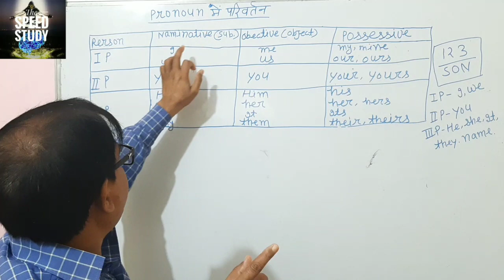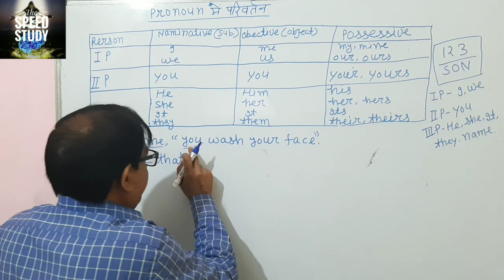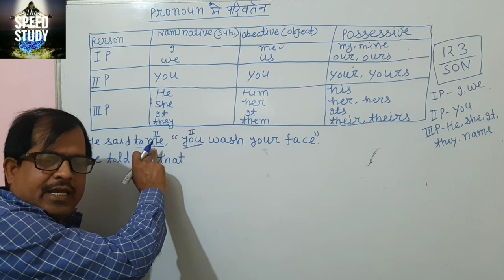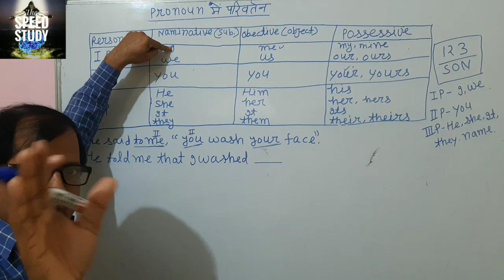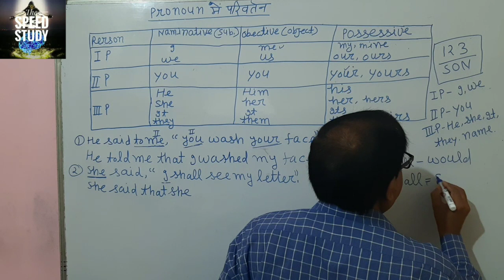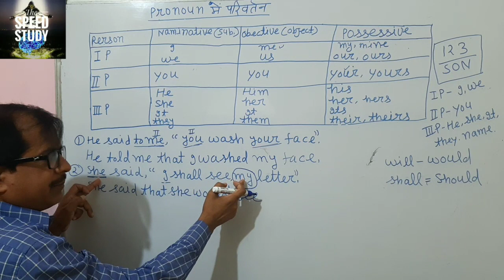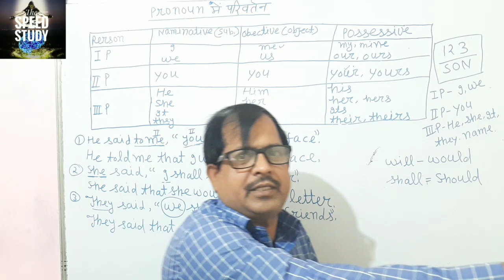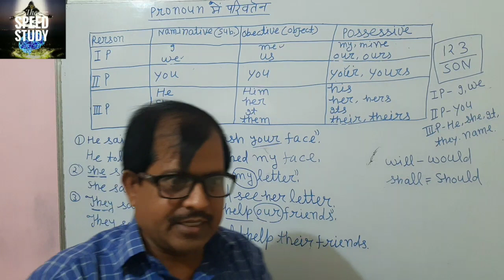indirect Pronoun chenge part 5 एक नए अंदाज में SSC/DRDO/AIRFORCE BY R.K.Y SIR